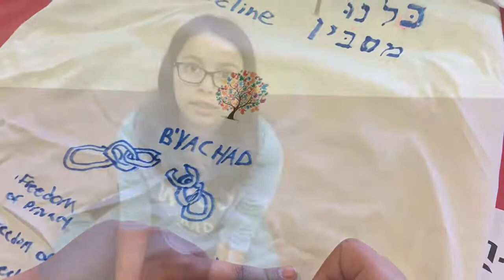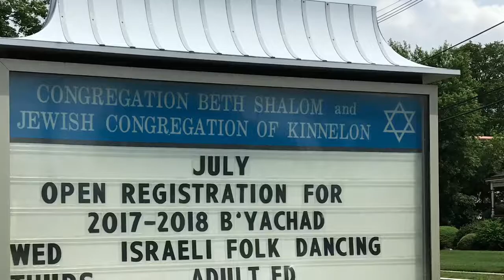B'Yachad Slide Show 5777